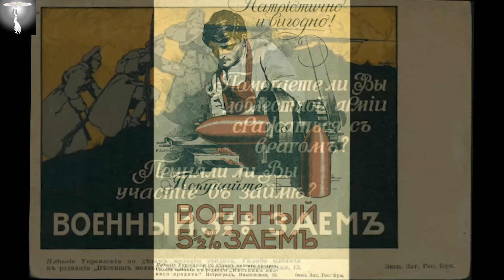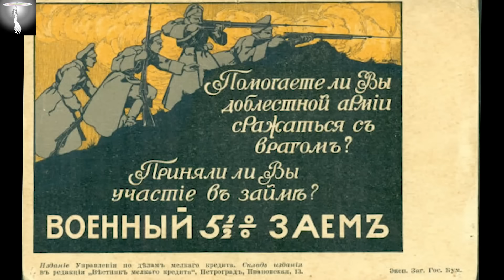Игра с нулевой суммой, или Круговорот зачистки населения.(А. Новицкий и Е. Варшавский)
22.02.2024 Правильным словом можно победить армию. Как правильно должна проходит военно-политическая работа в армии?
Евгений Юрьевич Варшавский, государственный советник 3го класса и
Алексей Леонидович Новицкий, общественный деятель.